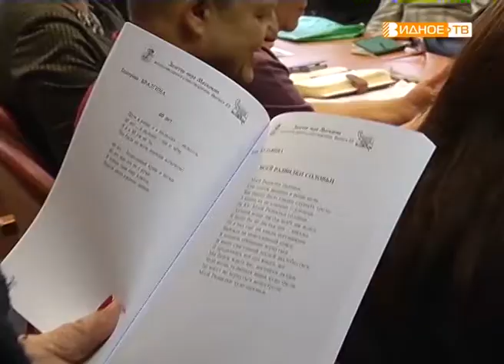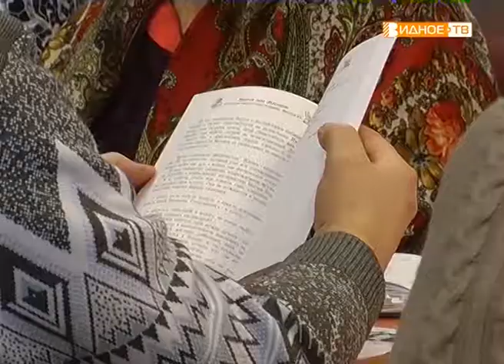"Золотое перо Московии" - презентация нового литературного альманаха